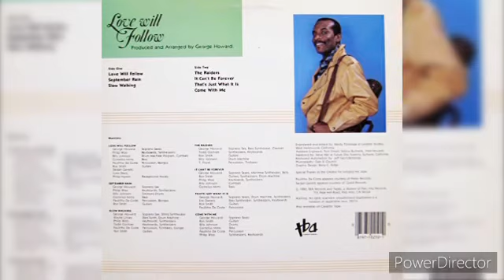George Howard – (September Rain) “1986”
George Howard – Love Will Follow

Country: US

Released: 1986

Genre: Jazz, Funk / Soul

Style: Soul-Jazz

Credits
Bass – Cornelius Mims

Guitar – Ron Smith

Keyboards, Synthesizer – Philip Woo

Percussion, Bongos – Paulinho Da Costa

Programmed By [Drum Machine] – Billy Johnson

Written-By – George Howard

Saxophone [Soprano] – George Howard

Notes
Direct Metal Mastering DMM
Manufactured in US by TELDEC